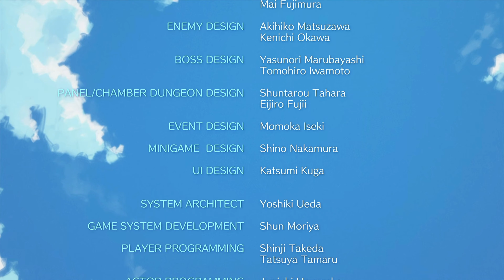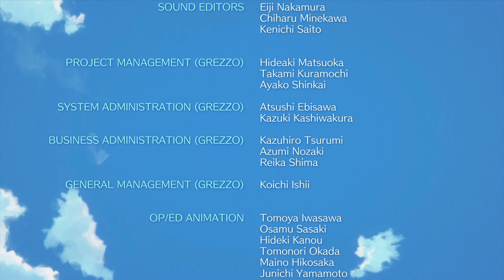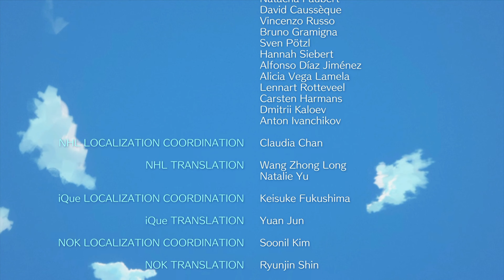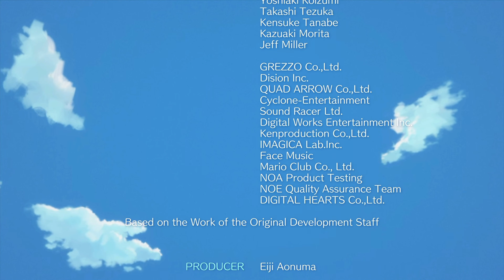Erwachen des Windfisches! 🗡️ The Legend of Zelda: Link's Awakening 100% #19 Ende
THE LEGEND OF ZELDA: LINK'S AWAKENING [Deutsch ♦ 4K@60FPS]

• TITEL: The Legend of Zelda Link's Awakening
• ENTWICKLER: Nintendo EPD & Grezzo
• PUBLISHER: Nintendo
• SYSTEM: Nintendo Switch
• GENRE: Action-Adventure

[...♥BESCHREIBUNG...♥]

Vor 26 Jahren erschien The Legend of Zelda: Link's Awakening zum
ersten Mal – damals für Game Boy. Jetzt kommt das Spiel in neuem
Gewand auf Nintendo Switch.

Auf einer Seereise gerät Link in ein Unwetter, erleidet Schiffbruch und
wird am Strand der Insel Cocolint angespült. Um nach Hause
zurückzukehren, muss er herausfordernde Dungeons meistern und
furchteinflößende Monster besiegen.

Die neue Version des Spieleklassikers greift viele Elemente auf, die
bereits den Game Boy-Titel unverwechselbar machten – etwa die Räume
im Stil eines 2D-Platformers oder auch die Auftritte von Charakteren, die
eigentlich nicht zur The Legend of Zelda-Serie gehören.

Finde deinen Weg zurück!
Als Link wirst du die neuinterpretierte Insel
Cocolint erkunden und Instrumente sammeln, um
den Windfisch zu wecken und nach Hause
zurückzukehren.

Lüfte die Geheimnisse!
Erforsche zahlreiche Dungeons voller Fallen, Tricks
und Gegner, einige davon aus der Super Mario
Reihe!

Angespült auf Cocolint…
Triff die einzigartigen Bewohner von Cocolint und
interagiere mit ihnen, um ihre Hilfe auf deinem
Abenteuer zu erfahren!

Baue eigene Dungeons!
Während du die Labyrinthe der Hauptstory erkundest, erhältst du
Kammersteine. Jeder Kammerstein enthält eine Labyrinthkammer, die du
zu neuen Kammer-Labyrinthen kombinieren kannst. Lege einen Eingang,
eine Boss-Kammer und weitere Orte im Labyrinth fest und schon kannst
du ein neues Labyrinth erkunden und Aufgaben erfüllen.

[...✿ Unterstützung ✿...]

[...♪ Social Media ♪...]